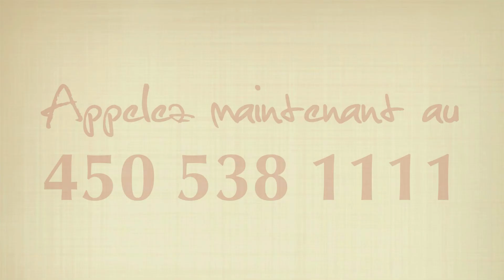Centre du Soleil - Fête des Mères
Pour la Fête des Mères, offrez un cadeau pas ordinaire : le forfait «Je t'aime Maman!»  du Centre du Soleil de Sutton, comprenant un massage d'une heure et 30 minutes de sauna infrarouge. Achetez votre certificat cadeau d'ici le samedi 7 mai et profitez d'une escompte de 10 % sur le prix régulier. Pour plus d'informations, appelez dès maintenant au 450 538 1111 ou visitez le centredusoleil.ca.